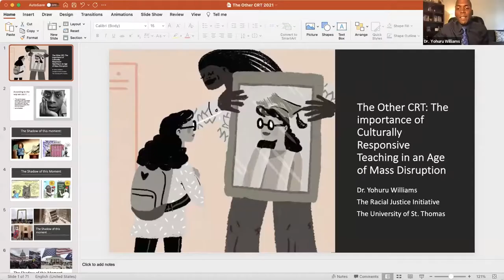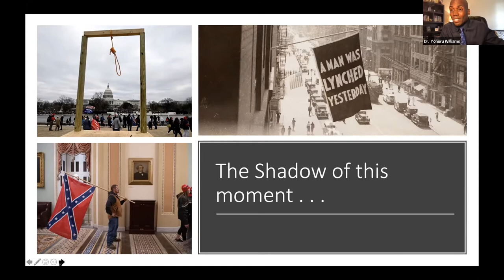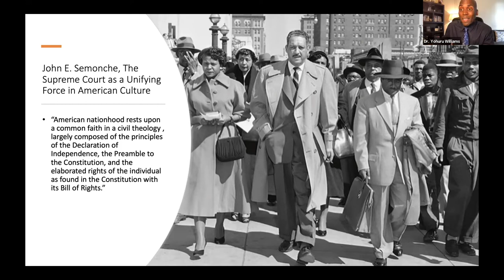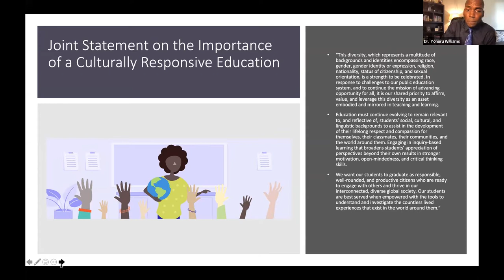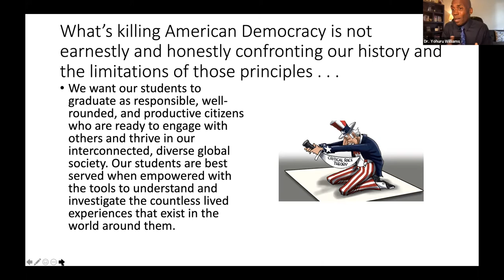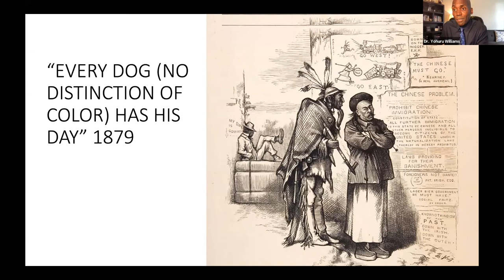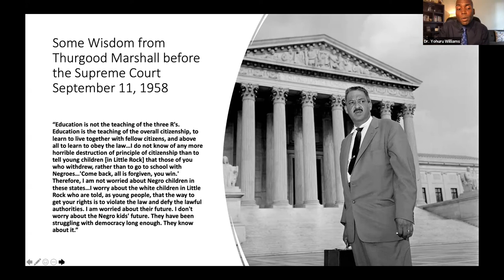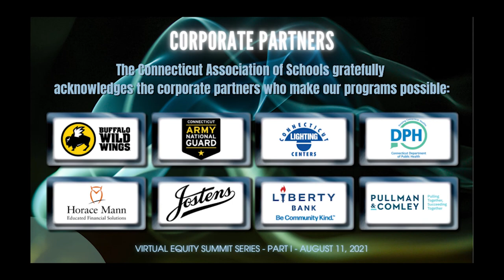The Other CRT: Culturally Responsive Teaching in an Age of Mass Disruption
This full-day event featured an all-star lineup of speakers and workshop presenters, including Dr. Yohuru Williams, Distinguished University Chair and Professor of History and Founding Director of the Racial Justice Initiative at the University of St. Thomas. Be sure to watch Dr. Williams' keynote address, "The Other CRT: Culturally Responsive Teaching in an Age of Mass Disruption."